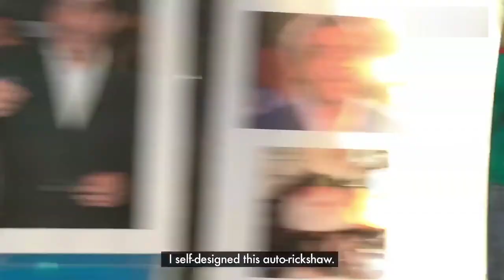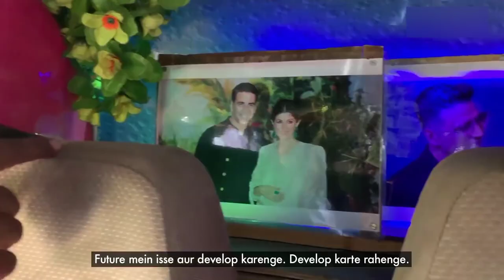Bollywood Celebrities Surprising Their Fans In Public | Indian Celebs Surprising Fans | Fan Moments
HELLO GUYS!!!
                          TODAY IN THIS VIDEO I AM GONNA SHOW YOU SOME BOLLYWOOD CELEBRITIES WHO SURPRISING THEIR FANS IN PUBLIC | CELEBRITIES SURPRISING THEIR FANS | CELEBRITY FAN MOMENTS SO GUYS THIS VIDEO IS VERY INTERESTING SO WATCH TILL END & MAKE SURE LIKE IT AND SUBSCRIBE MY YOUTUBE CHANNEL & PRESS THE BELL ICON .

, I Will Respond Within 24 Hours Or Less There Is Never A Need To Strike A Video Down When You Can Get It Removed Within The Same Day And Keep The Channel And Yourself Happy!

MY MORE CONTENT;-